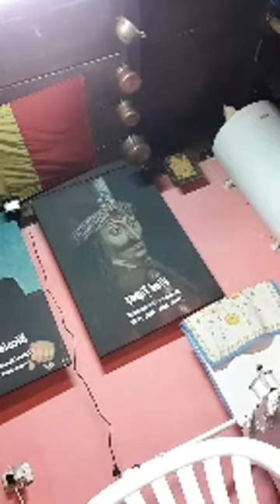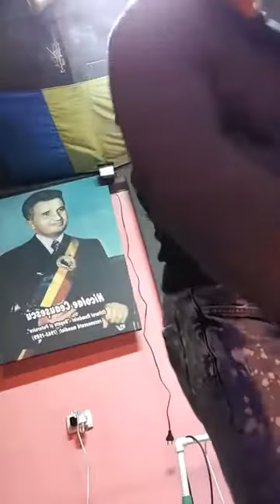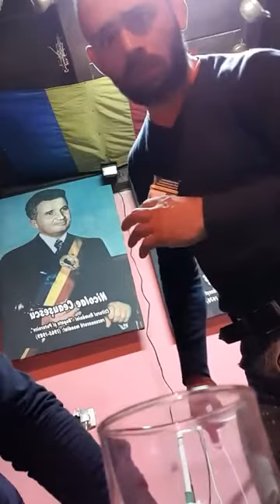Mifu de la ROMA la o Pitzza cu Catalin hai si tu in discutia cu Mima si cu toti din Romania Mafioti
Abonati-va la canal pentru a primi notificari cu ultimele clipuri, apasati pe clopotel

DACA UN CLIP DE PE ACEST CANAL NU VREI SA APARA PE YOUTUBE, POTI SA MA CONTACTEZI PE FACEBOOK-UL DE MAI SUS!!